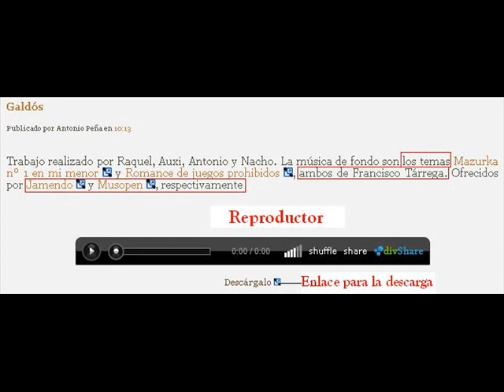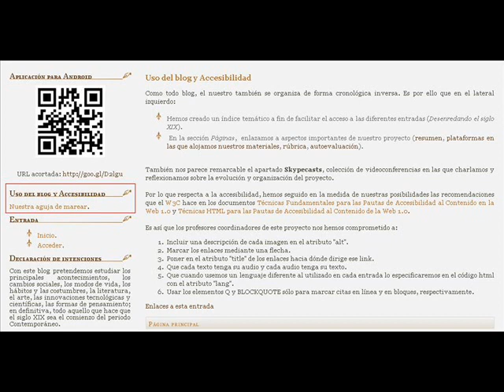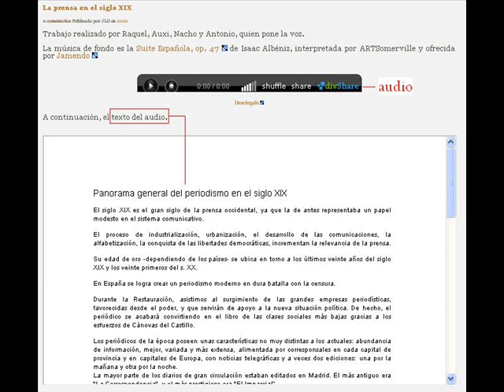Manual de uso del blog Seguimos enredando... Un paseo por el siglo XIX. Segunda parte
Sobre el cuerpo central y la accesibilidad.